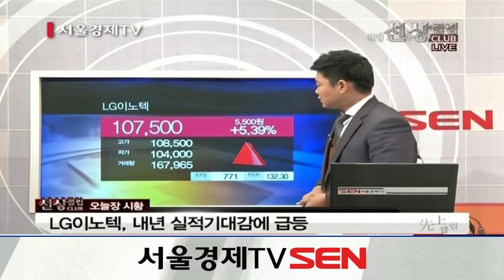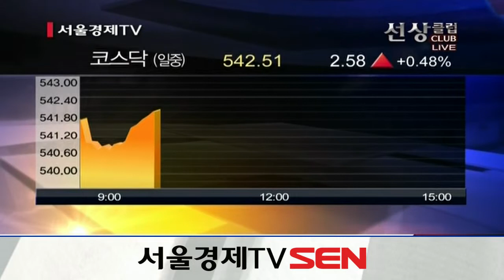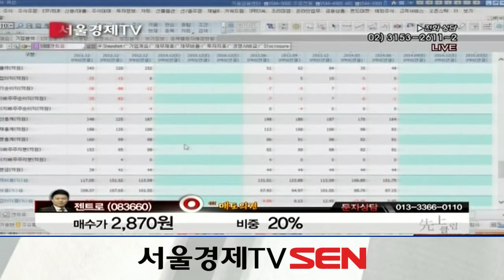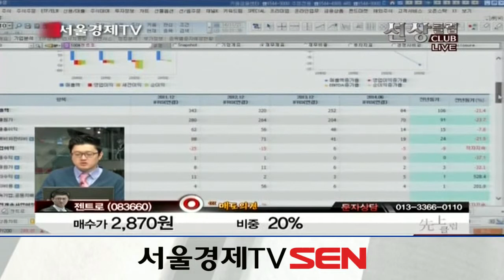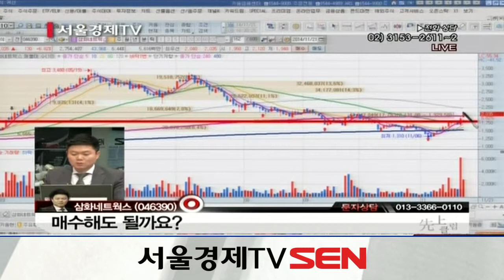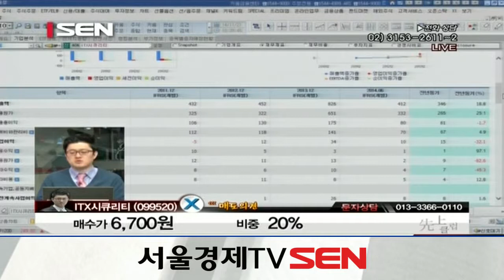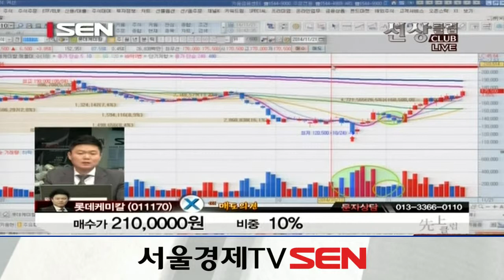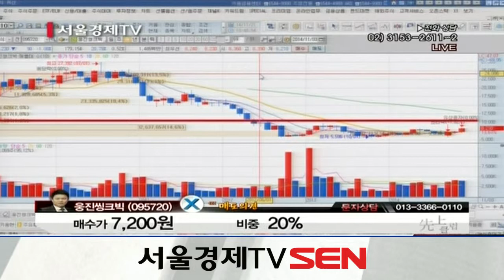20141121_선상클럽_114회